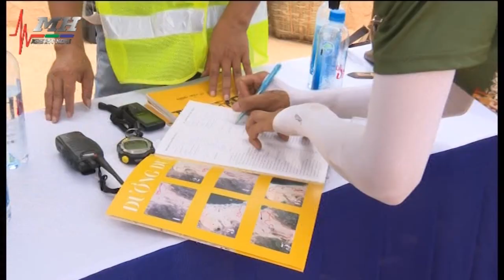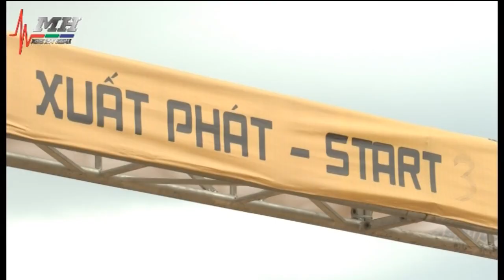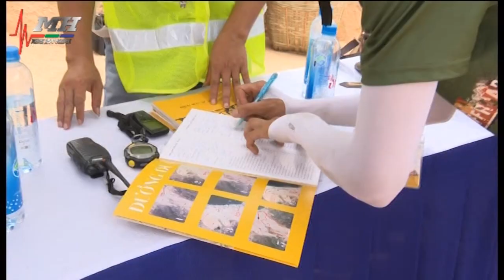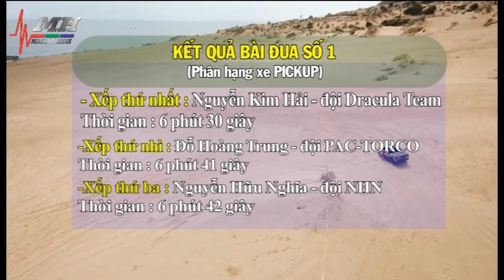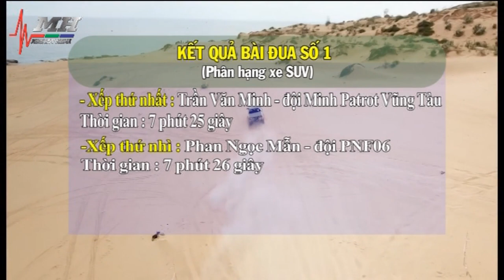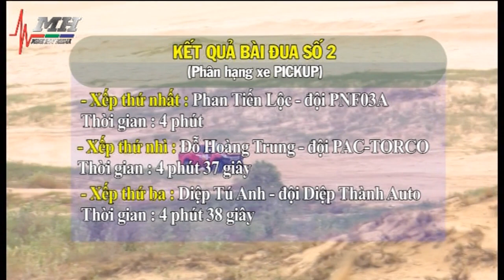Đua xe ô tô địa hình - Mũi Dinh - Ninh Thuận 2019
Trong khuôn khổ Lễ hội nho và vang Ninh Thuận năm 2019 diễn ra từ ngày 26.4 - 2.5, giải đua xe thể thao địa hình Mũi Dinh Challenge tại đồi cát Mũi Dinh, xã Phước Dinh, H.Thuận Nam đã thu hút người xem với những tình huống xử lý ngoạn mục của các tay đua.